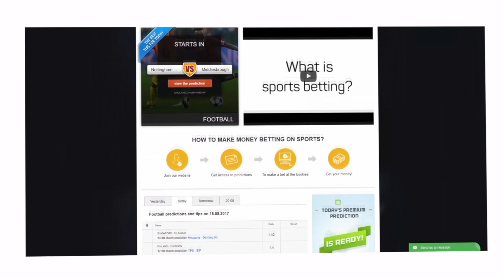NON SVEJATEME! MIRACOLO A ROMA! SIAMO AI QUARTI!!! - REACTION Roma - Shakhtar Donetsk 1-0